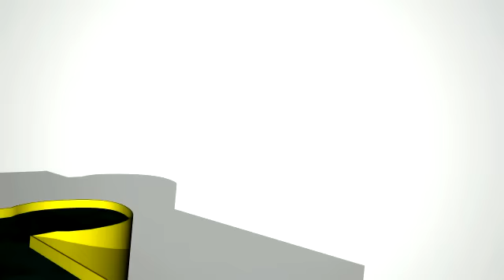blufftitler Jigsaw pictures